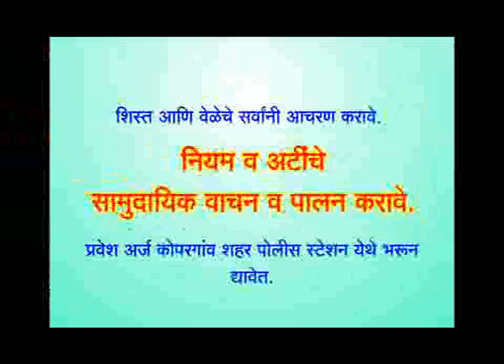Shree Ganeshutsav Miravnuk...